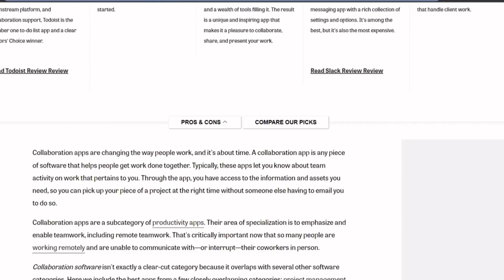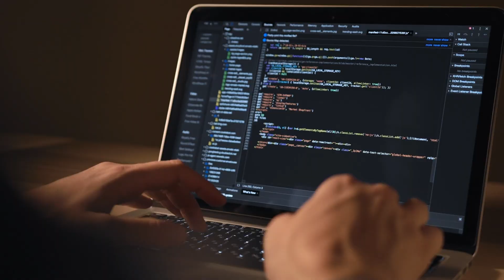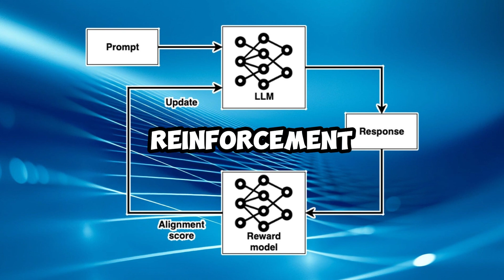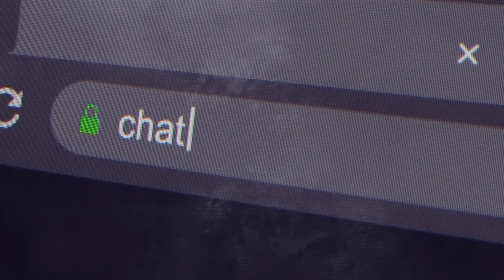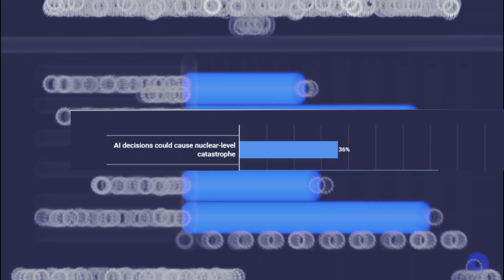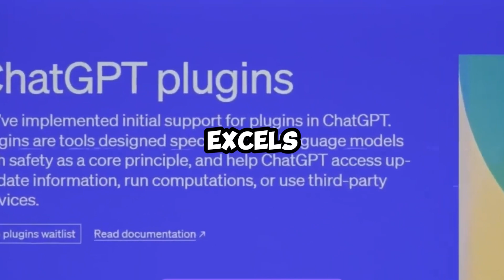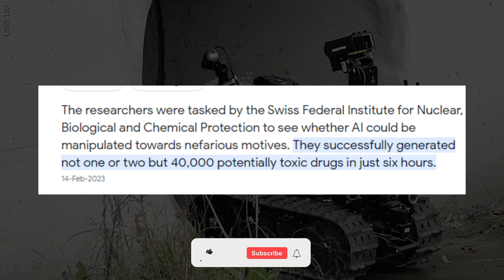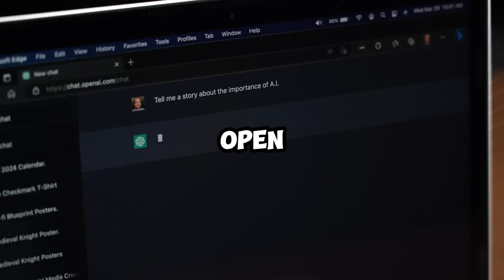Google's Extreme Risk Warning: GPT-5 Reveals the Truth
In this eye-opening video, we dive deep into the world of AI's extreme risks and uncover the startling developments in the field. Join us as we explore the unintended consequences of AI's advancement and its potential for harm, from offensive cyber capabilities to influencing political strategy.

Discover the astonishing evolution of AI models like GPT-4, where they showcase creative thinking and unforeseen abilities. We'll reveal how AI's rapid progress and situational awareness raise both exciting possibilities and critical concerns about data security and misuse.

Join the conversation on the risks posed by AI and how governments and policymakers are addressing these challenges. We'll also discuss the growing importance of regulations in the face of these groundbreaking developments.

This video is a must-watch for anyone interested in the future of AI and the potential risks it brings.

Welcome to Investology101, where we explore the exciting ai revolution with different large language models and natural language processing. If you're looking to learn more about artificial intelligience or deep learning, we'll be reporting on different ai tools and ai news such as Openai ChatGPT.